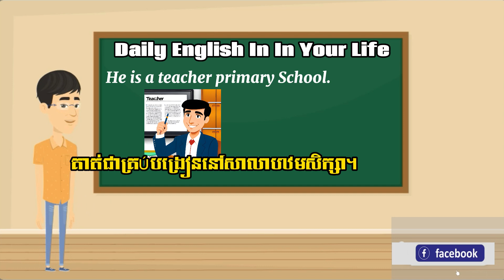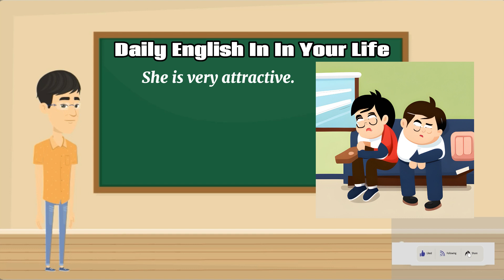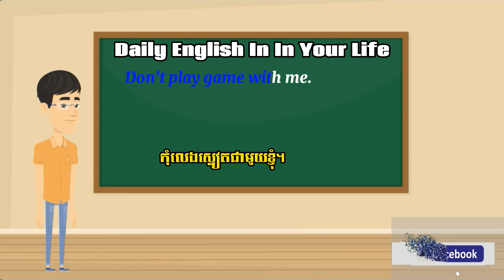Daily English In Your Life | Practice Speaking Everyday Fast